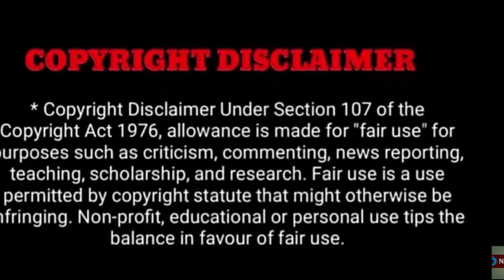"''🔴என்னால தாங்க முடியல !இனி மறைக்கவே முடியாது! ரஜினி வலதுகால் அகற்றம்